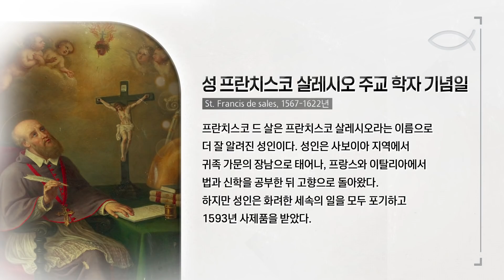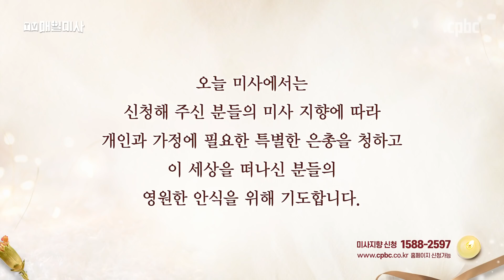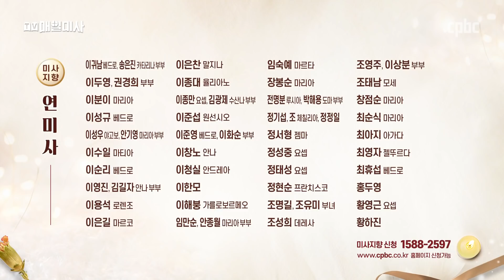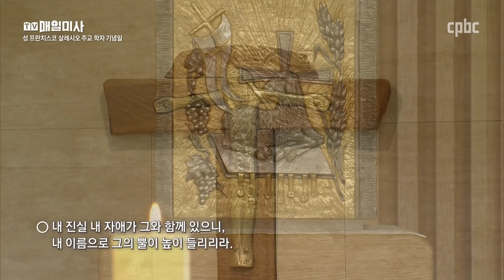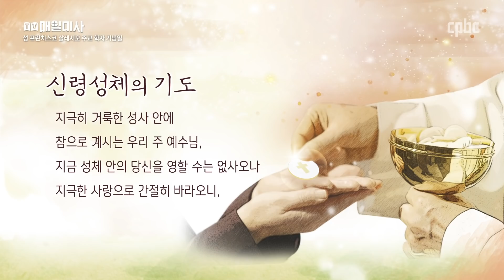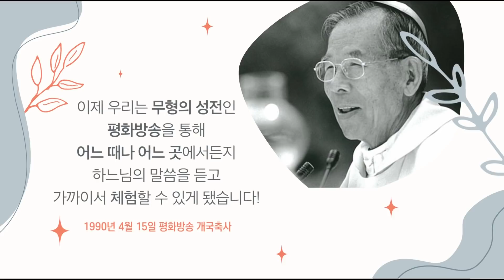2022년 1월 24일 성 프란치스코 살레시오 주교 학자 기념일 매일미사ㅣ양우철 야고보 신부 집전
2022년 1월 24일 성 프란치스코 살레시오 주교 학자 기념일 매일미사

양우철 야고보 신부 (예수그리스도의 고난수도회) 집전

복음
✠ 마르코 3,22-30
그때에 22 예루살렘에서 내려온 율법 학자들이,
“예수는 베엘제불이 들렸다.”고도 하고,
“예수는 마귀 우두머리의 힘을 빌려 마귀들을 쫓아낸다.”고도 하였다.
23 그래서 예수님께서는 그들을 부르셔서 비유를 들어 말씀하셨다.
“어떻게 사탄이 사탄을 쫓아낼 수 있느냐?
24 한 나라가 갈라서면 그 나라는 버티어 내지 못한다.
25 한 집안이 갈라서면 그 집안은 버티어 내지 못할 것이다.
26 사탄도 자신을 거슬러 일어나 갈라서면 버티어 내지 못하고 끝장이 난다.
27 먼저 힘센 자를 묶어 놓지 않고서는,
아무도 그 힘센 자의 집에 들어가 재물을 털 수 없다.
묶어 놓은 뒤에야 그 집을 털 수 있다.
28 내가 진실로 너희에게 말한다.
사람들이 짓는 모든 죄와 그들이 신성을 모독하는 어떠한 말도 용서받을 것이다.
29 그러나 성령을 모독하는 자는 영원히 용서를 받지 못하고
영원한 죄에 매이게 된다.”
30 이 말씀을 하신 것은 사람들이
“예수는 더러운 영이 들렸다.”고 말하였기 때문이다.

방송선교ARS후원 :
후원문의, 매일미사 지향 신청 : 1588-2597
카카오톡 플러스친구 : cpbc TV